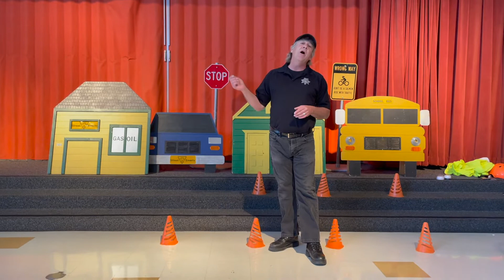Walk n' Roll Safety Assembly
The Department of Transportation's (DOT) Walk n' Roll program offers a few kid-friendly traffic safety tips. Watch this video to learn how you can get to school safely, whether you walk, roll, bike, or travel by car.

To learn more about DOT's Walk n' Roll program, please